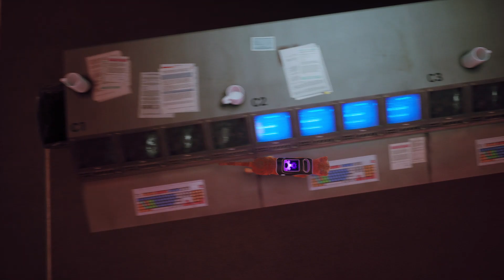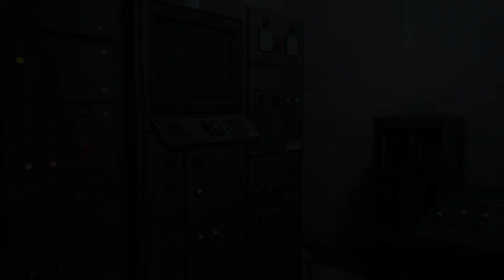Stray (Steam Via PC)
Looks like I am very close to the end of this adventure. In the meantime I need to recover from this heartbreak.😿